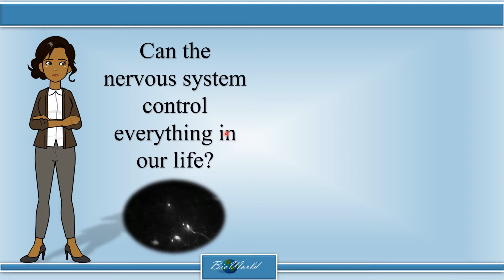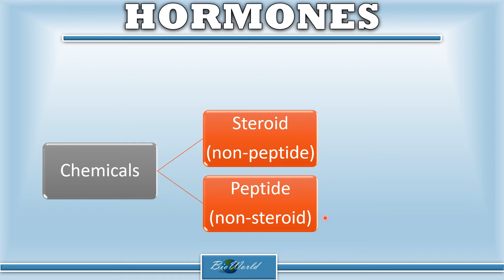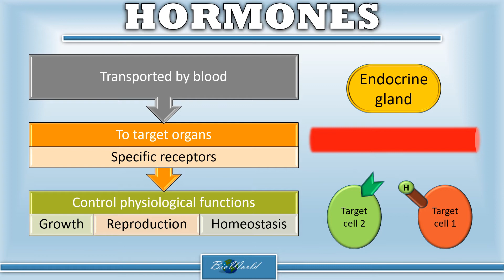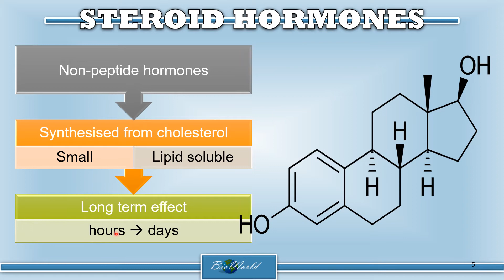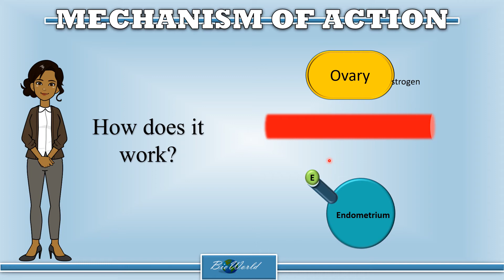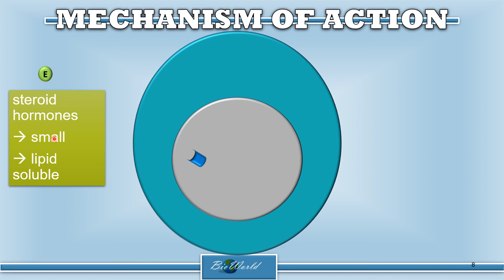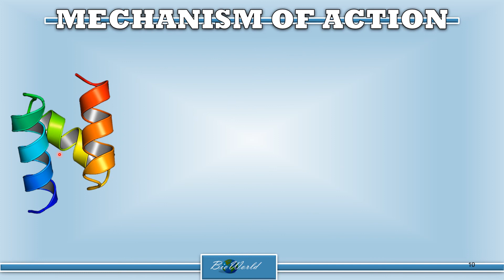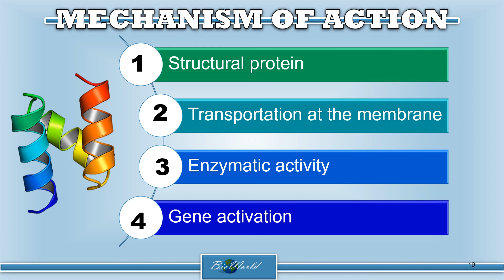Biology STPM: Steroid Hormone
learn about the mechanism of action of a human steroid hormone